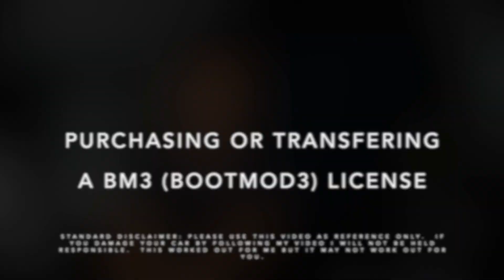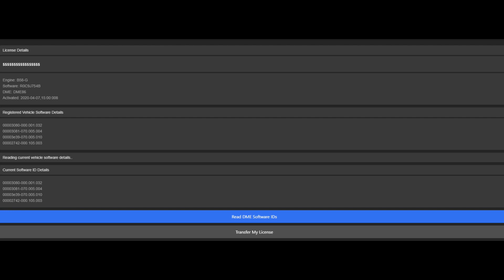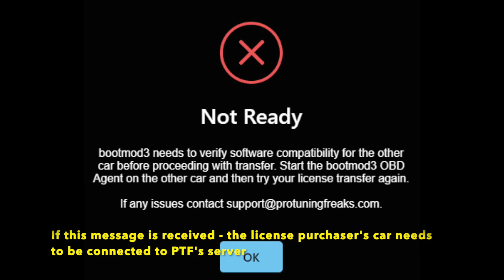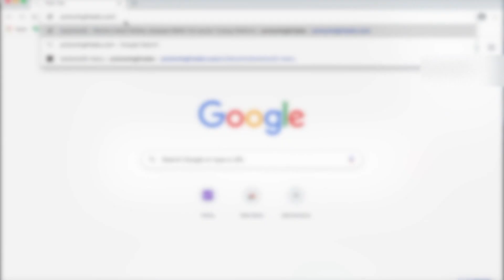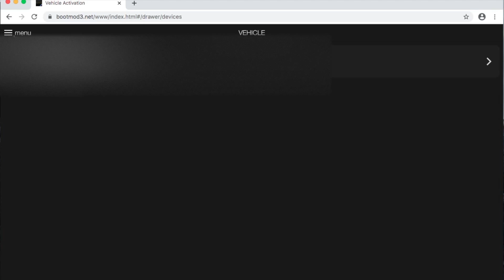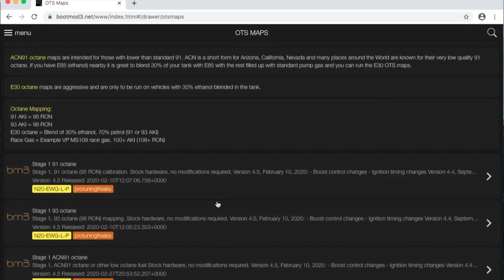How to purchase or transfer a Bootmod3 (BM3) license and not get SCAMMED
bootmod3 license transfer

In this video I take you through how to transfer a boomod3 license.  I go over what to expect when purchasing a used Bootmod3 (BM3) license or transfering a Bootmod3 (BM3) license.  I made this video as I was looking at purchasing a used license from a BMW 335i owner who was selling their car so that I could use it on my BMW 328i.

FAQs:

Are Bootmod3 (BM3) licenses model specific?
No - if someone has an N55 335i and sells you their license you can use it with any other car that Protuning Freaks Supports such as a 328i N26, 328i N20, 228i and so on.

How much should I pay for a used bootmod3 (Bm3) license?
The going rate at the time of posting this video is between $300-400 USD

What tools do I need to install Bootmod3 (Bm) license?
You will need an Enet cable and a computer or phone with the BM3 OBD Agent installed.

How do you avoid getting scammed when purchasing a used Bootmod3 (Bm3) license?
To avoid being scammed when making any online purchase I recommend you use Paypal or some other form of escrow account.

The steps for the seller are really easy:
1) Flash their car back to stock and lock the DME
2) Log into Bootmod3.net

Go to my maps → Stock tune, click flash and choose the FLASH AND RELOCK DME option
Go to the Vehicle screen and click on the 'Transfer My License' button.

Enter the other user's email, their full VIN and check off the Transfer Terms, then click on 'YES, TRANSFER MY LICENSE'

A confirmation screen will pop up before completing the transfer. See below.

After a successful license transfer, the screen below will appear.

In case you get the 'Not Ready' message as shown below, the new user will need to verify their software compatibility before proceeding with the transfer. They will need to connect the car to the laptop and start the OBD Agent. Our servers will detect the vehicle's software, in which case you can try the license transfer again.